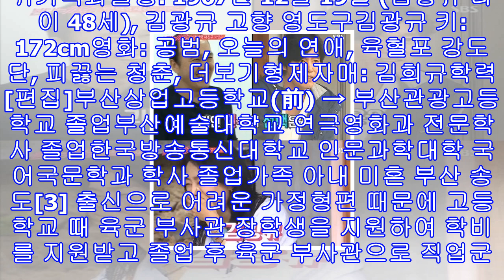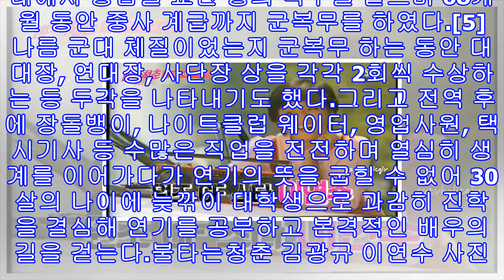'신의직장' 김광규 군대 중사 출신 언급 "트로트 '열려라 참깨' 음원수입 700원" 고백